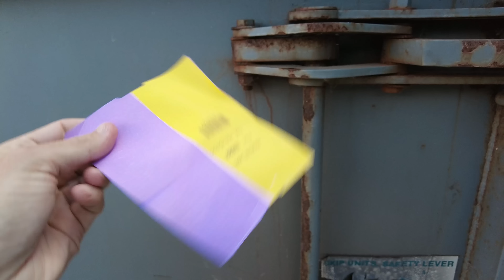Earlier In The Year Yes, Security Was In Place But Not Now 😱🎥🛸✅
Today we take a look around Royal Mail Magna Park Magnitude, magnitude 314, magna park, Milton Keynes MK17 8EW

We are surprised at the lack of security so we decide to carry out a security penetration test.

We report our findings to a Manager who says thanks for pointing it out and explains a little about the role of the building at peak times.

A - GoPro HERO5 Session